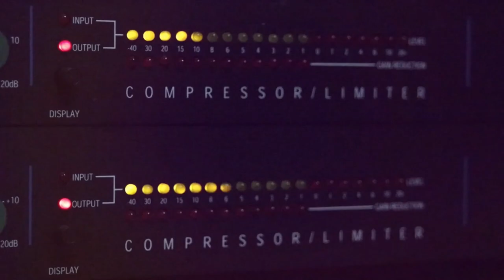الفنان براء تلاحمة من اجمل المواويل 2019 من مخيم شعفاط القدس مع تسجيلات حرزالله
دحيه سالم
  دحيه ايمن
 دحيه معين
 دحيه الزعبور
  دحيه عماد
  دحيه يا
  دحيه يوسف
  دحيه ابو
  دحيه بدويه